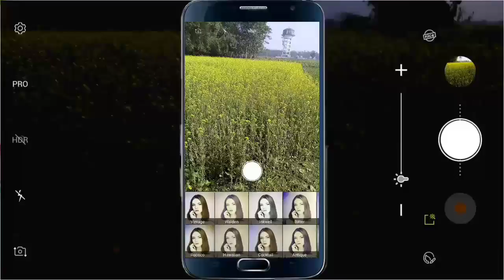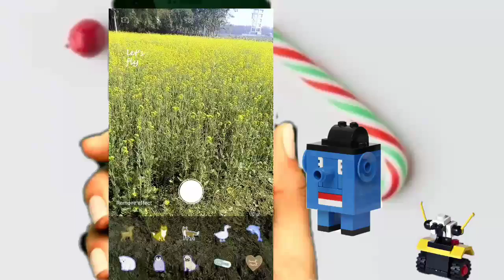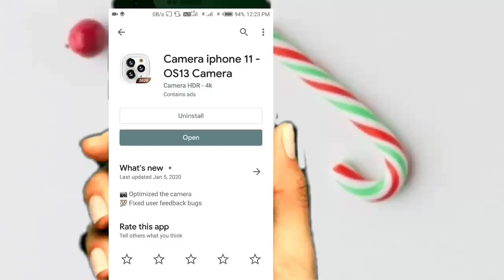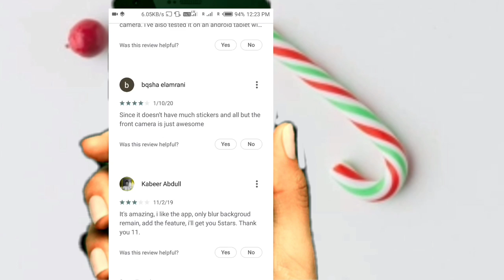Camera📸 for I phone 11 beautiful quality picture unique application play store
I phone 11 os13 camera  beautiful camera application Best unique app 2020